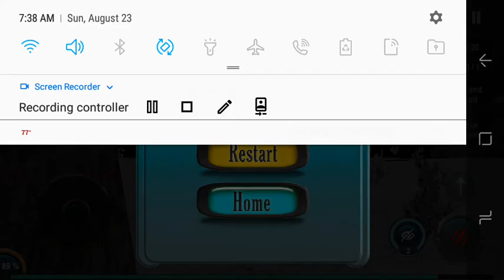I couldn't find the female wolf